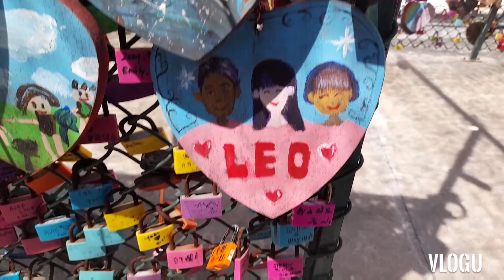d2 dw itatali ang iyong pgmamahalan kung gaano katagal/MarvelynSumait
ng iiwan sila ng bakas n silay nkabisita,